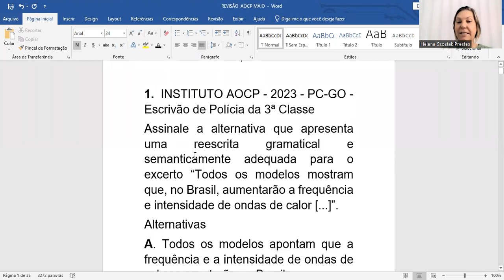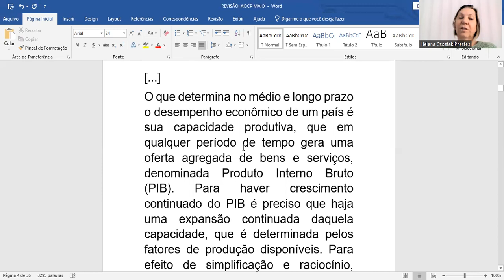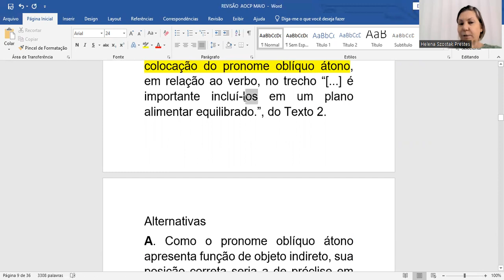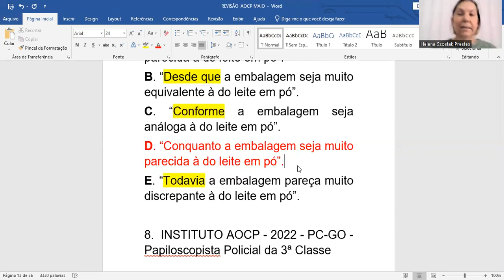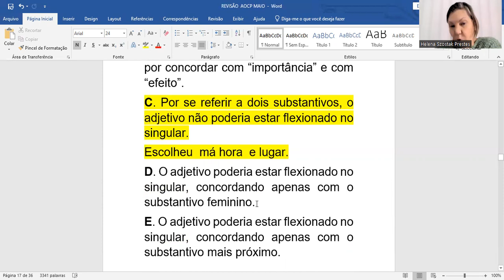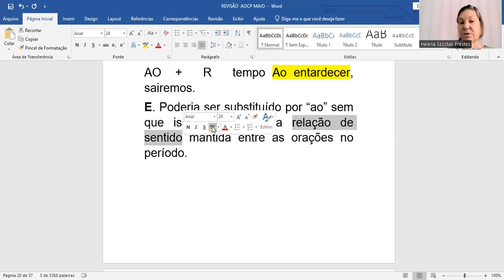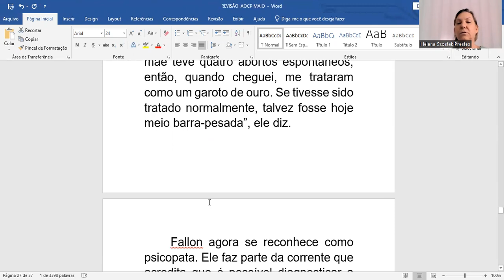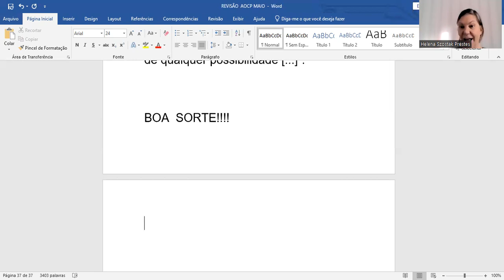Mega Revisão - Polícia Científica-PR - Língua Portuguesa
Revisão de Língua Portuguesa
Professora Helena Prestes